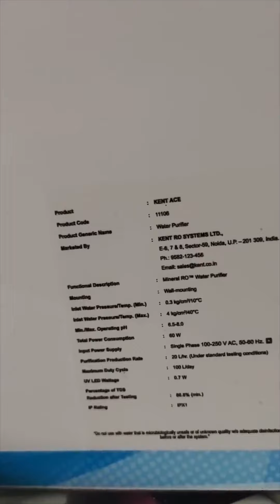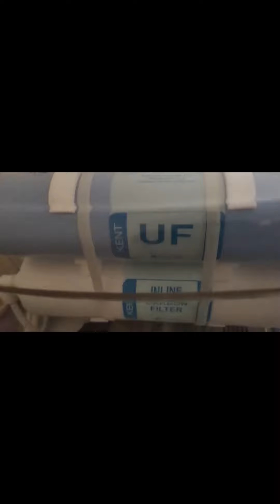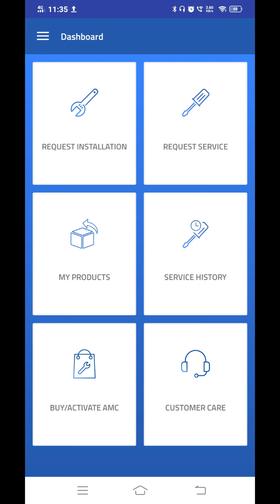Kent Ace 8 L RO + UV + UF + TDS Water Purifier White Unboxing & Installation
Kent Ace 8 L RO + UV + UF + TDS Water Purifier  (White) Unboxing and Installation

Link to Purchase

** RO + UV + UF + TDS : Uses many filters to remove salts & microbes in multiple stages

Pure water is essential to live a healthy life. Bring home this KENT Ace Water Purifier and enjoy pure water that is filtered through RO+UF stages. This water purifier can hold up to 8 L of water and this water is kept clean with the help of the UV disinfection technology featured in its tank.

Multiple Purification Stages
This KENT water purifier puts the water through multiple purification stages of RO+UF to filters out dissolved impurities such as chemicals, and salts, in addition to, bacteria and viruses. Through these purification stages, it also enhances the taste of the water it delivers.

Large Storage Capacity
KENT Ace features a large tank that can store up to 8 litres of water. This water purifier has been designed to deliver a purification capacity of 20 L/hr. This means you won’t have to wait to enjoy pure water that tastes good.

Mineral RO Technology
This KENT water purifier makes use of patented Mineral ROTM Technology to retain essential natural minerals while purifying water. It does so with the help of a TDS Controller. These two technologies ensure that you get germ-free water that is healthy for consumption.

In-tank UV Disinfection
The purified water that is stored in the tank is kept free of germs and microorganisms with the help of the in-tank UV disinfection technology.

Warranty Summary
1 Year Warranty Provided by the Manufacturer from Date of Purchase and 3 Years No Service Charge